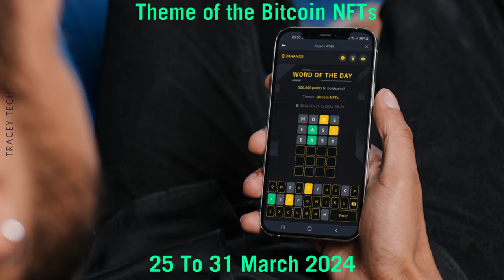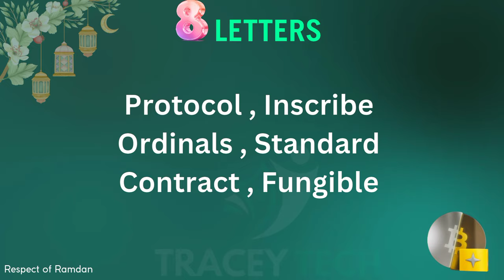Binance Theme Bitcoin NFTs WOTD | Binance Crypto WODL Answers Today | All Letters WOTD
Binance Bitcoin NFTs WOTD | Binance Crypto WODL Answers Today | All Letters WOTD
25 To 31 March 2024

how to solve Binance wotd and unlock Points  - (Theme Bitcoin Payments) 😎

Whether you want to get the correct answer for Binance theme of the week (Bitcoin NFTs) this video will be super helpful for you! I'll share the Binance wodl answer with you.